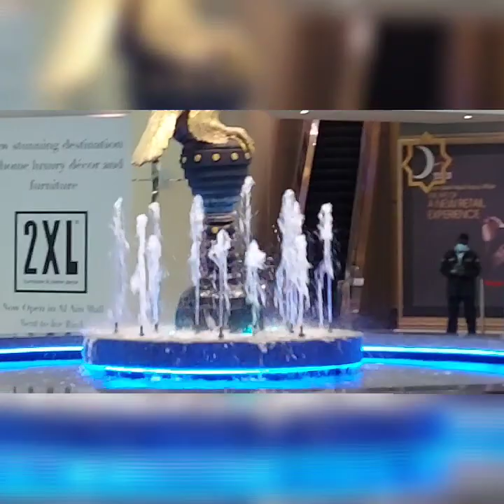Ramadan Kareem ❤al ain (al ain mall)🇦🇪UAE